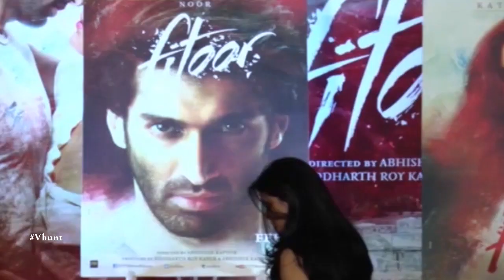Fitoor - Movie Review - Aditya Roy Kapoor - Katrina Kaif - Tabu - Bollywood Latest News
Aditya Roy and Katrina Kaif film Fitoor is released which is a romantic love story based on The Great Expectations novel. Katrina is playing a Firdaus role. Abhishek Kapoor is the director. Tabu is playing Katrina's mother role. Bollygoogly, Your one stop destination for all the latest happenings, hot rumors and exclusive B-Town news...